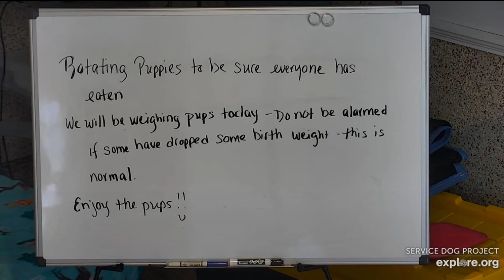Ice Capri n New pups 7am to noonish DonnaC Haley too for awhile 4112023 explore.org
Source